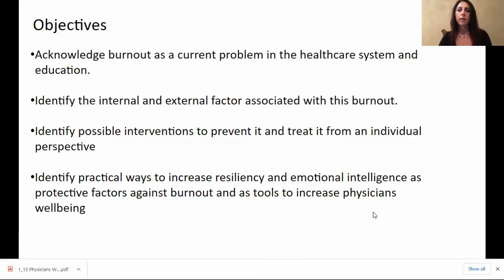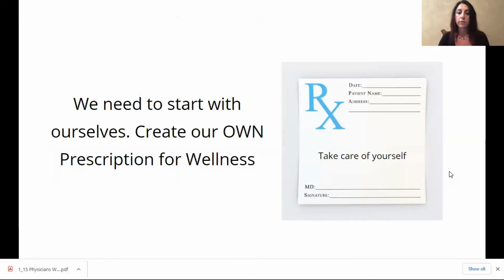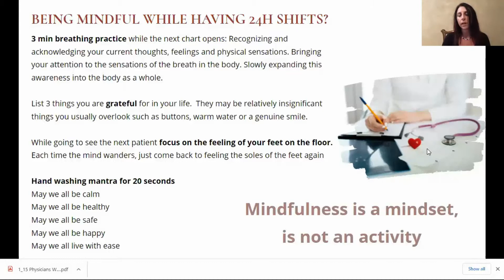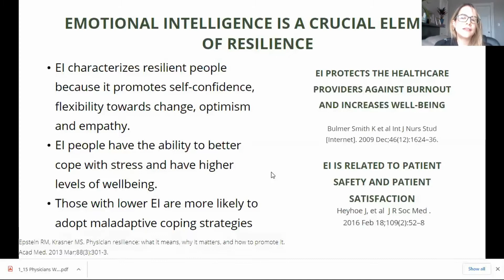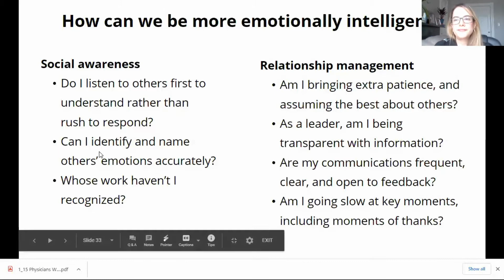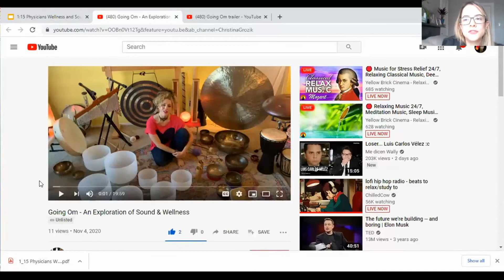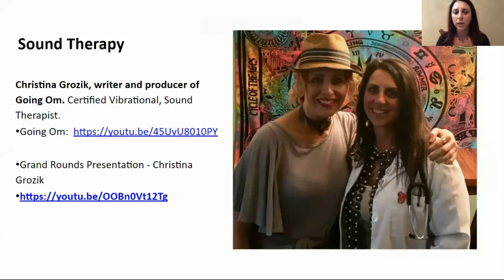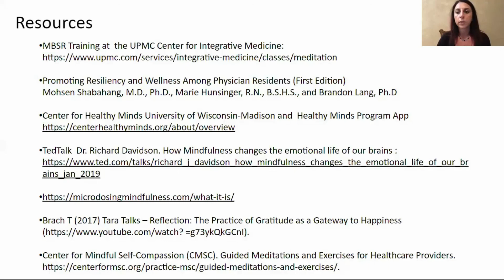Physicians wellness and Sound Therapy 2020